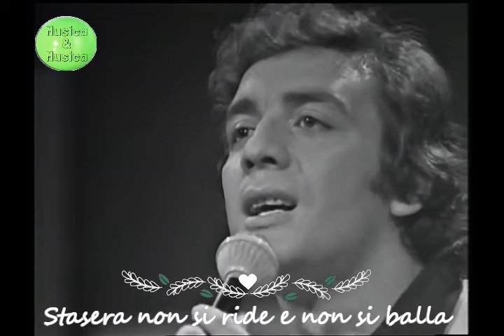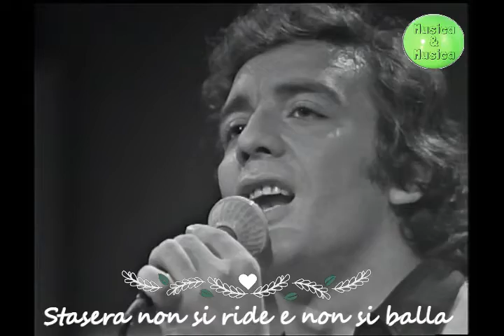MINO REITANO - Stasera non si ride e non si balla (1972)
Testa - F.D.& M.Reitano 1972